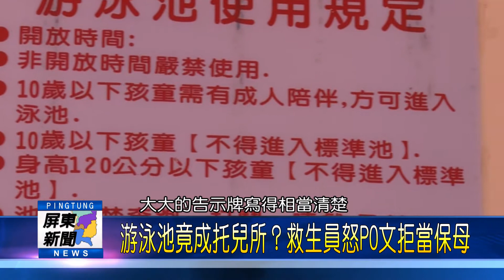1060816 游泳池竟成托兒所？救生員怒PO文拒當保母